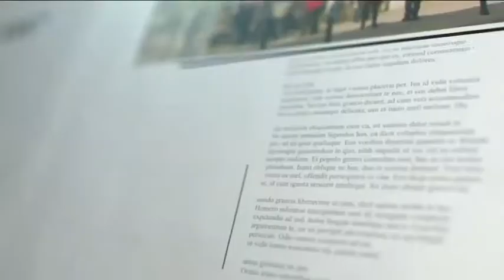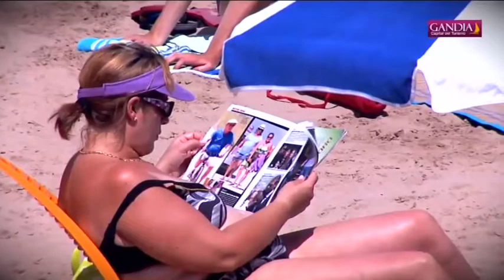2015 04 27 ACTUALIDAD GANDIA PARQUE ACUÁTICO